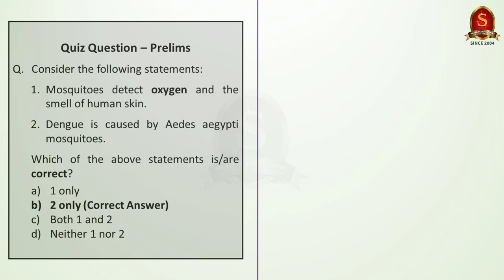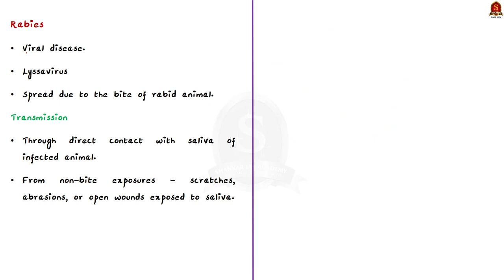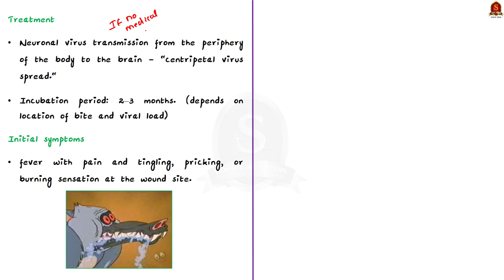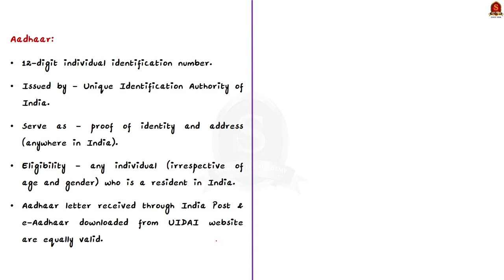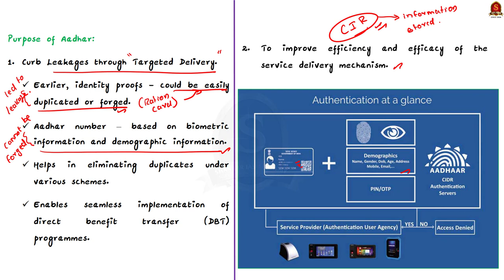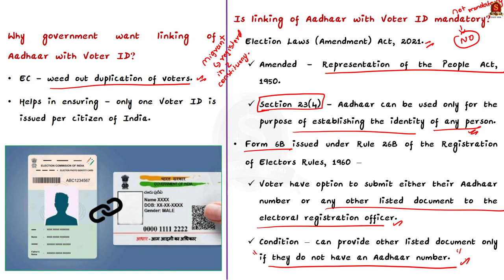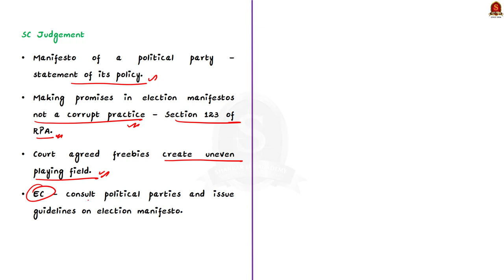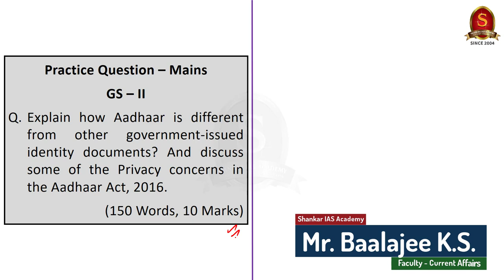The Hindu Daily News Analysis || 29th August 2022 || UPSC Current Affairs || Mains '22 & Prelims '23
Time Stamping
►►Introduction - 00:00
►►List of Topics – 01:02
1. Kuriyottumala hi-tech farm to be tourist hotspot - 01:31
2. ‘Failure in wound management may have led to rabies deaths’ - 06:32
3. The concerns around Aadhaar-Voter ID linkage - 14:47
4. Revisiting the S. Subramaniam Balaji vs Tamil Nadu judgment - 23:57
5. Prelims Practice Questions - 29:22
6. Mains Practice Question - 32:15

Important topics such as agrotourism rabies aadharcard voter_card freebie upsc civilservices are vividly discussed in UPSC Civil Services Exam Perspective in this video, with a special Practice cum Revision session in the end.